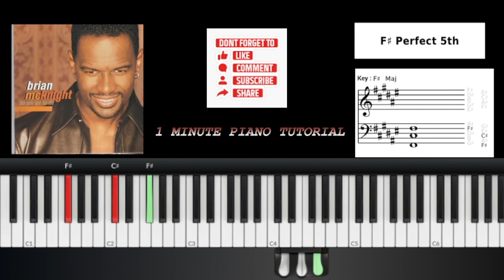Brian McKnight "Only One For Me" 1 Minute Piano Tutorial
Easy piano tutorial for "Only One Fore Me" by brianmcknight Subscriber Request @jasey_me